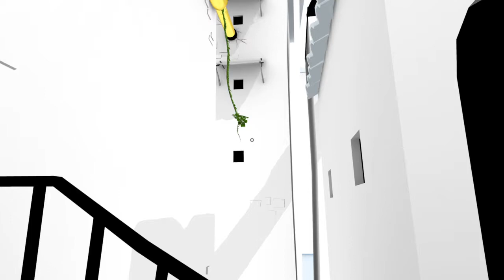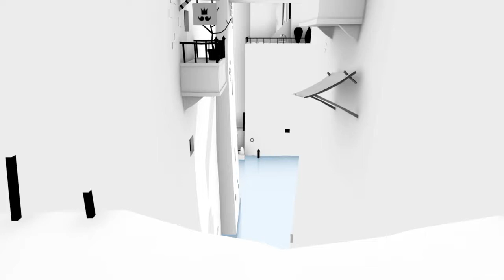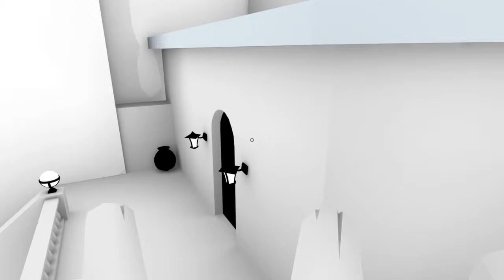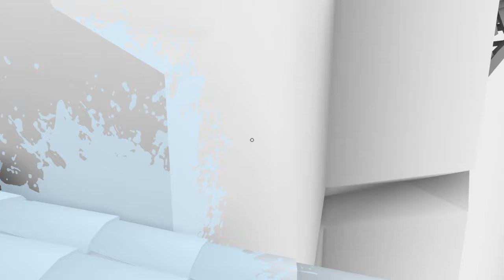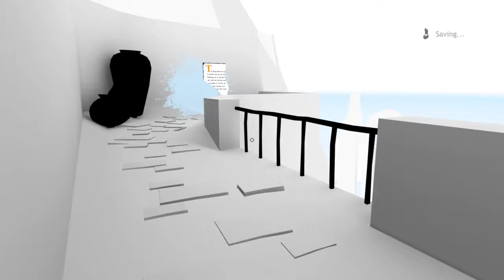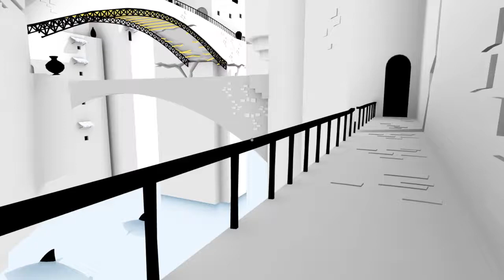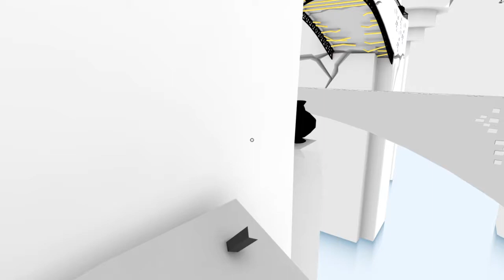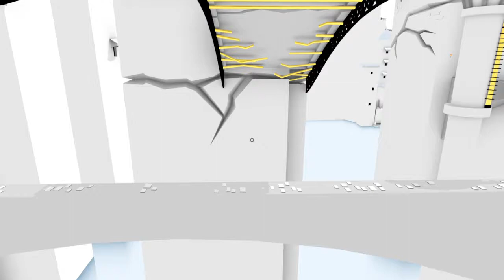The Unfinished Swan pt6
So today it looks like im hanging with vine-buddy with these obstacles. There's more to come, guys.